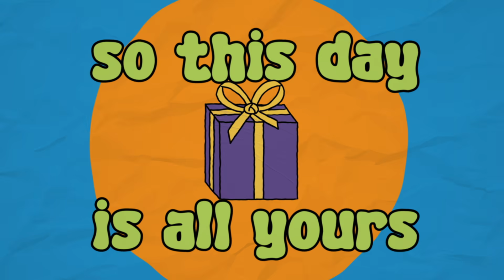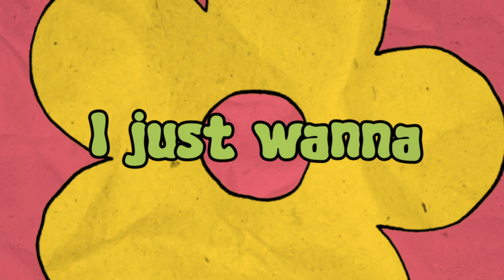Pentatonix & Ringo Starr - Happy Birthday Beautiful (Official Lyric Video)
The official lyric video for "Happy Birthday Beautiful" performed by Pentatonix (@PTXofficial) & Ringo Starr (@ringostarr ).

Celebrate those who matter the most with AmericanGreetings.com's collection of digital Creatacards™ featuring "Happy Birthday Beautiful". Personalize with your own photo, video, and signature

“Happy Birthday Beautiful” is the new evergreen birthday song featuring the award winning Pentatonix and legendary Ringo Starr; written by award-winning songwriter Diane Warren.